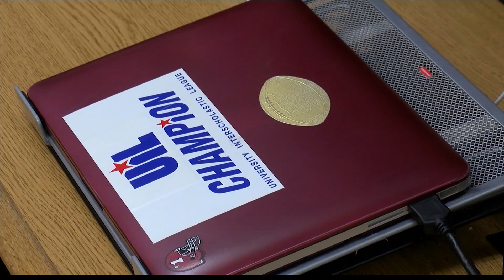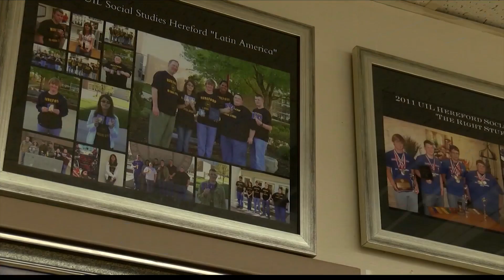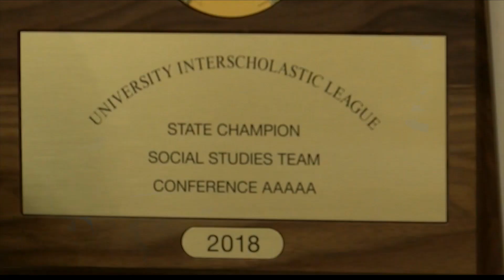Hereford High School teacher wins Frank Kimmer award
A local social studies teacher has a reason to celebrate.